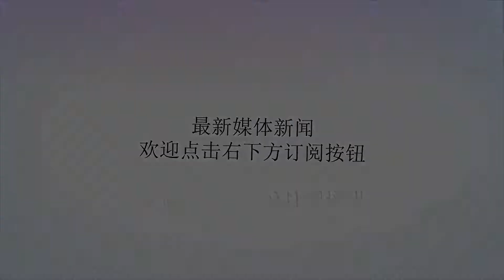不动用“东风快递王炸”一样拿下关岛，高效还省钱，绝对不是轰18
谢谢！4月26日号称“关岛杀手”的东风-26导弹经过数年的试装试用和作战检验正式加入火箭军部队。东风-26导弹最大射程4500公里，是衔接射程3000公里东风21与射程8000公里以上东风-31导弹的主力中远程导弹。东风-26导弹核常兼备，其反舰能力更是被人称道，该型导弹的入列将进一步扩大中国海域反介入/区域拒止能力，从第一岛链直接延伸至第二岛链外，美军部署在该区域主要如迭戈加西亚、关岛的港口、舰艇、机场等重要军事目标均暴露在东风26导弹的覆盖范围之下。东风26确实是确实是一款“止战”的撒手锏武器，但是在当前和平时期他却有明显的不足，弹道导弹属于战略武器不可轻易动用。像俄罗斯和美国，一旦发现某区域紧张，从机场立刻起飞两架“白天鹅”B52战轰到这一区域转上一圈，宣誓自己的存在，让各方保持克制。虽然我们也有轰6K，但是好像不能达到一样的效果，总不能射一枚东风26像“二踢脚”一样空炸一下用作震慑吧！要知道这枚“二踢脚”造价好几亿，我们可还没富到拿东风26炸着玩的程度，在者东风26有目标的发射容易造成误解，很有可能遭到疯狂的报复，将事态发展到不可控地步，那就玩大了。当前，我们针对二岛链有效反制手段除了东风26外，当然轰6K也可以达到既定目标，但两者弱点明显，东风26会耗费太高，一枚就数亿元，效果虽好，但钱花的也心疼，轰6K效费比好，但突防能力明显不足，轰6K想要突破外围天基、海基、陆基等固定和移动的侦测警戒系统也不是那么容易的，还没干到别人，别人的防空系统把自己先干残废了。所以当前寻求一个效费比好、突防能力强的战术和装备是很有需要的。前段时间，关于歼20翼下挂载4个大型副油箱的测试照片流传网络。据悉，这种副油箱每个可以加载2400升（约1896公斤）航空燃油，4个可以为歼20增加7.5吨燃料，而歼20内部油箱载油量为11.3吨，有就是说4个副油箱为歼20额外提供了60%的燃油，航程则相应增加了50%。歼20作战半径为2200公里，加载了副油箱之后将提升至3300公里，那么距离2600公里的关岛将直接被纳入了歼20的作战半径之内。挂载副油箱虽然破坏了歼20隐身性能，但是在前往的过程中副油箱燃油耗尽后将被抛弃，恢复隐身性能再突防进入对方宙斯盾雷达系统探测范围。如果歼20、轰6K联合作战，由歼20提前清场摧毁防空系统，轰6K后面跟进进行视距外补充打击摧毁机场、港口等重要设施，毕竟歼20载弹量有限只能用做清场，覆盖打击还是要靠轰炸机，两者配合确实是一个不错的联合战术打击方式。这种方式可以解决东风26耗费高，弥补轰6K突防能力不足的问题，既省钱还有效。不过实战战术配合、规避各种防区外侦测警戒还有待商榷，但这一战术其震慑力不容忽视。当然，想要不用这么麻烦，发展新型中程隐身轰炸机也是一个不错的选择，网络流传的轰18中程隐身轰炸机简直就是为关岛、迭戈加西亚等量身定制，不过目前轰18还是捕风捉影的状态，暂时不能当真。